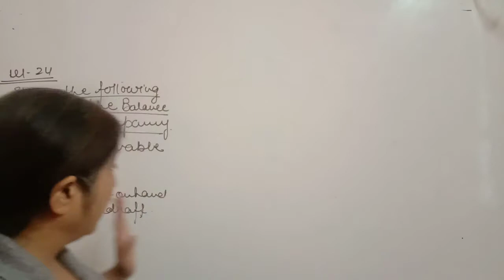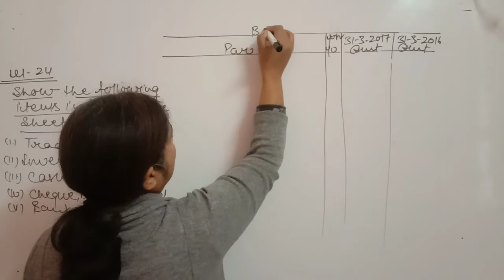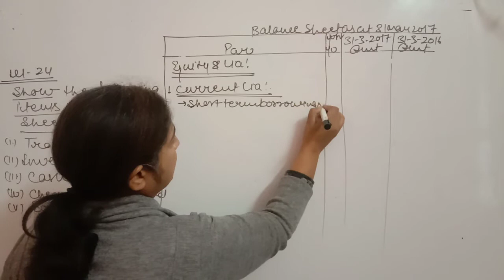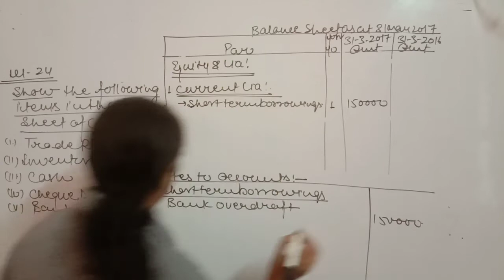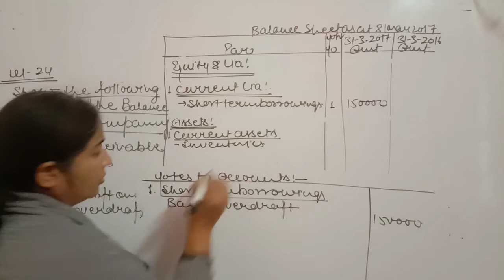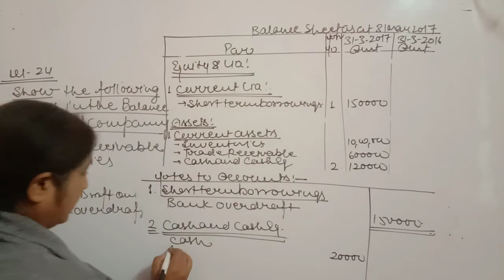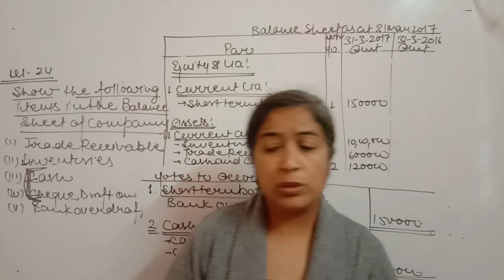Financial Statements of Companies || Part 7|| By Neetu